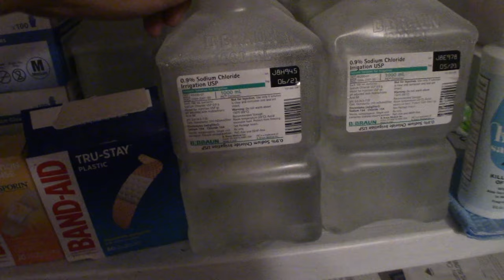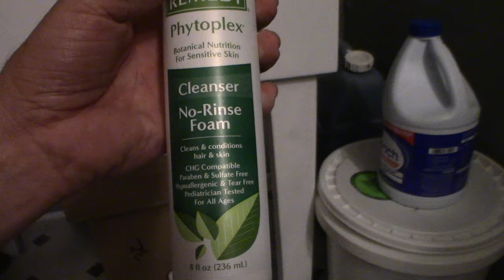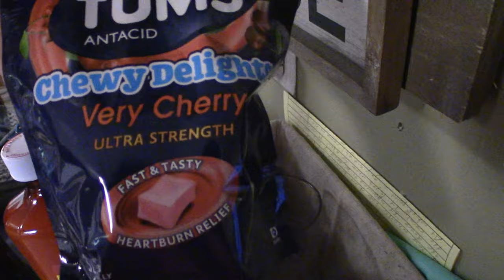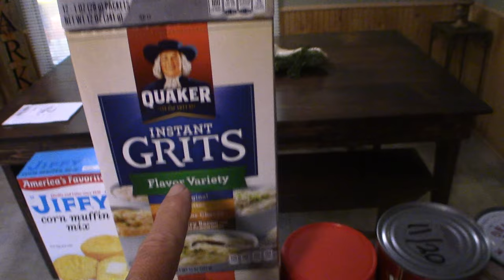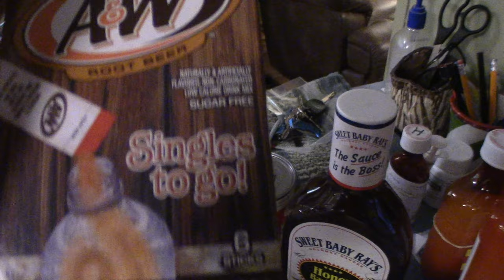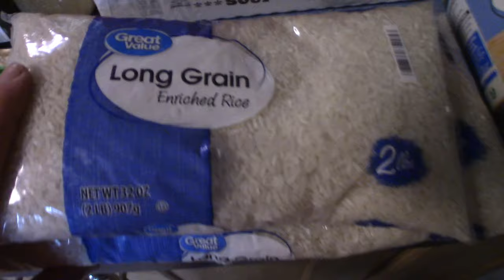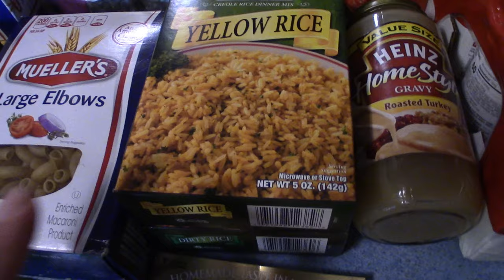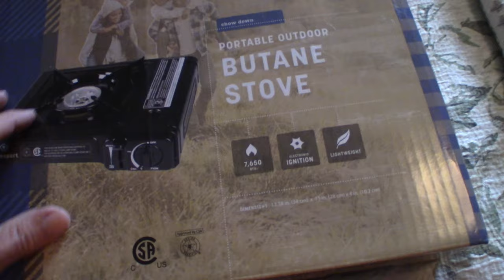Prepping Check Up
In light of the potential upcoming lockdowns and Delta Variant, I decided to do a check up on my vital prepping supplies. Making a list of what needs to be added.